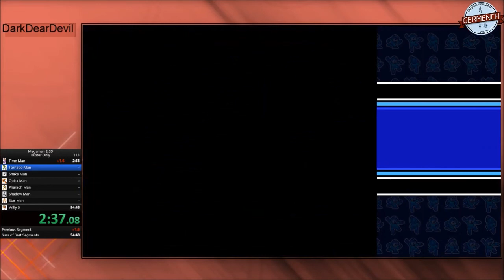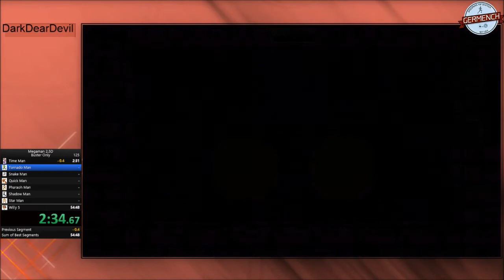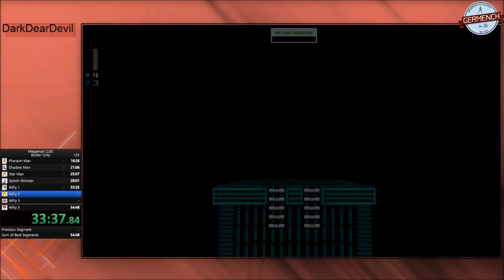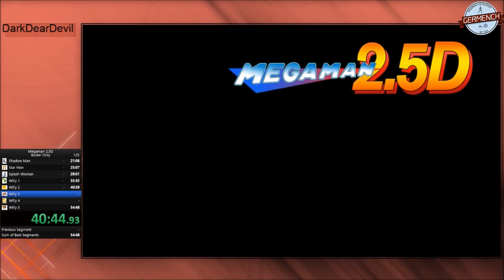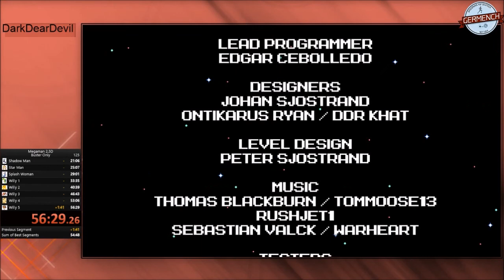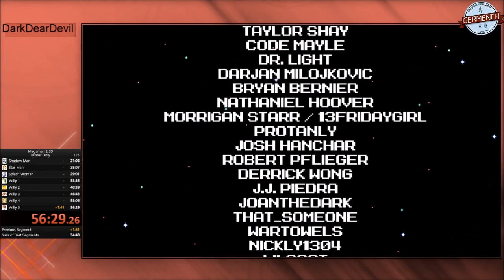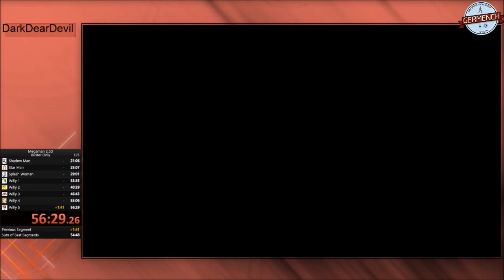DarkDearDevil runt Mega Man 2.5 Any% Buster Only